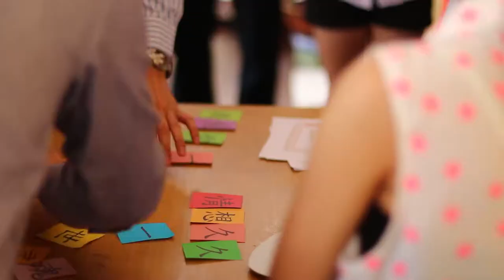Just the Way Yap & Luy Kiss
Yap Tung Jen & Luy Su Woon Wedding Video